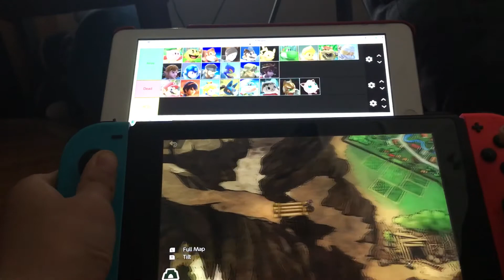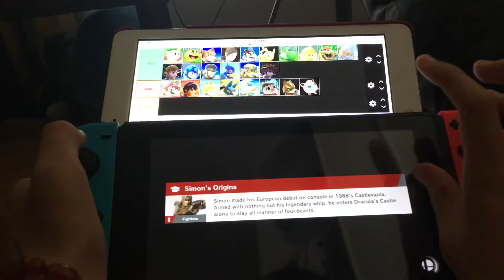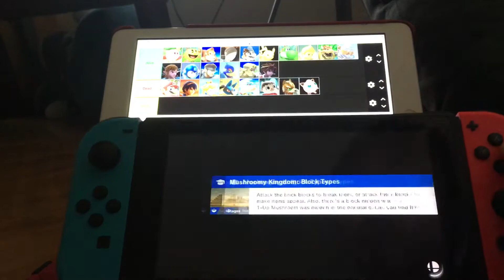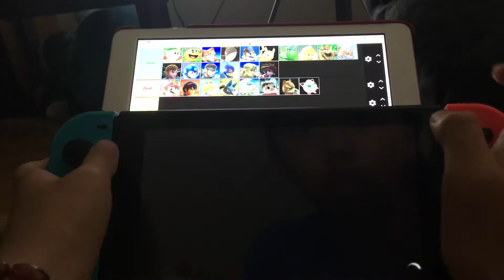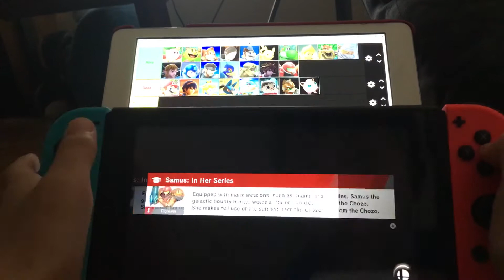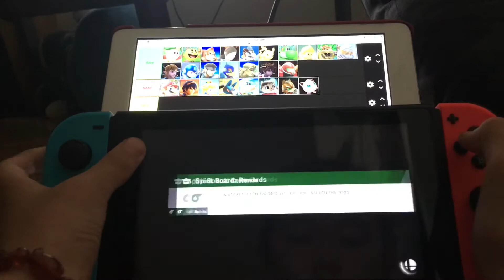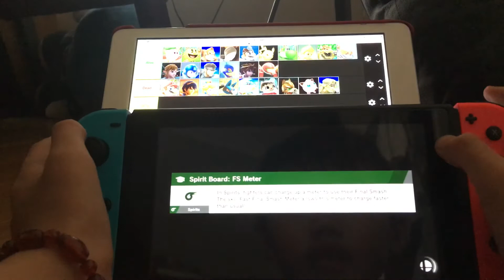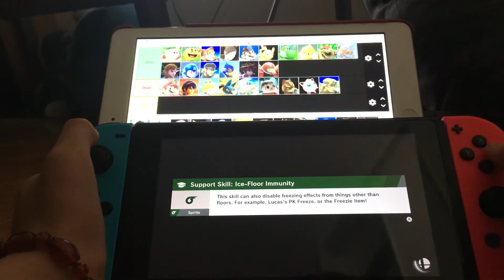World of light Nuzlocke 2.0 over the light